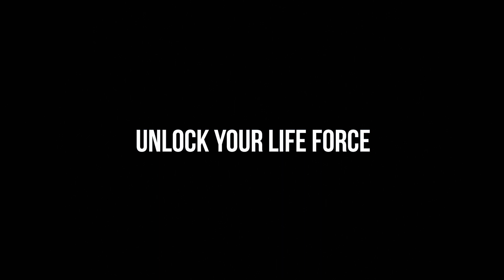Frequency Spa with Mas Sajady: The Frequencies of Youth, Vitality & Anti-Aging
This life-changing program uses advanced frequency and anti-aging technology to help unlock youthful vitality, longevity, and well-being, simply by listening. ⁣
A monthly frequency-infused meditation to help invigorate, recalibrate and revitalize your entire state of being down to the cellular level. ⁣
Online meditations can be played daily or as often as desired for optimum effect. Each session builds upon the last, helping to elevate you to new personal heights in all areas of life, including health, relationships, confidence, and more.*⁣
Special 6 & 12-month subscription pricing is available through January 8, 2022⁣
“𝐈 𝐬𝐩𝐞𝐜𝐢𝐚𝐥𝐢𝐳𝐞𝐝 𝐢𝐧 𝐚𝐧𝐭𝐢-𝐚𝐠𝐢𝐧𝐠 𝐚𝐬 𝐚 𝐦𝐞𝐝𝐢𝐜𝐚𝐥 𝐝𝐨𝐜𝐭𝐨𝐫, 𝐚𝐧𝐝 𝐧𝐨𝐭𝐡𝐢𝐧𝐠 𝐜𝐨𝐦𝐩𝐚𝐫𝐞𝐬.*”⁣
“𝐄𝐕𝐄𝐑𝐘𝐓𝐇𝐈𝐍𝐆 𝐂𝐇𝐀𝐍𝐆𝐄𝐃...𝐦𝐲 𝐝𝐢𝐞𝐭, 𝐦𝐲 𝐞𝐧𝐞𝐫𝐠𝐲, 𝐦𝐲 𝐛𝐨𝐝𝐲, 𝐦𝐲 𝐠𝐨𝐚𝐥𝐬, 𝐦𝐲 𝐞𝐦𝐨𝐭𝐢𝐨𝐧𝐬, 𝐦𝐲 𝐚𝐭𝐭𝐢𝐭𝐮𝐝𝐞.*” ⁣
*𝘛𝘩𝘦𝘳𝘦 𝘢𝘳𝘦 𝘯𝘰 𝘴𝘱𝘦𝘤𝘪𝘧𝘪𝘤 𝘨𝘦𝘯𝘦𝘳𝘢𝘭𝘭𝘺 𝘦𝘹𝘱𝘦𝘤𝘵𝘦𝘥 𝘳𝘦𝘴𝘶𝘭𝘵𝘴. 𝘛𝘩𝘦𝘳𝘦 𝘪𝘴 𝘯𝘰 𝘨𝘶𝘢𝘳𝘢𝘯𝘵𝘦𝘦; 𝘺𝘰𝘶 𝘮𝘢𝘺 𝘯𝘰𝘵 𝘢𝘤𝘩𝘪𝘦𝘷𝘦 𝘢𝘯𝘺 𝘴𝘱𝘦𝘤𝘪𝘧𝘪𝘤 𝘳𝘦𝘴𝘶𝘭𝘵𝘴. 𝘔𝘢𝘴 𝘚𝘢𝘫𝘢𝘥𝘺 𝘩𝘦𝘭𝘱𝘴 𝘺𝘰𝘶 𝘳𝘦𝘱𝘳𝘰𝘨𝘳𝘢𝘮 𝘺𝘰𝘶𝘳 𝘤𝘰𝘳𝘦 𝘧𝘳𝘦𝘲𝘶𝘦𝘯𝘤𝘪𝘦𝘴 𝘵𝘰 𝘩𝘦𝘭𝘱 𝘺𝘰𝘶 𝘵𝘳𝘢𝘯𝘴𝘧𝘰𝘳𝘮 𝘺𝘰𝘶𝘳 𝘭𝘪𝘧𝘦. 𝘔𝘢𝘴 𝘪𝘴 𝘯𝘰𝘵 𝘢 𝘥𝘰𝘤𝘵𝘰𝘳; 𝘩𝘦 𝘥𝘰𝘦𝘴 𝘯𝘰𝘵 𝘩𝘢𝘷𝘦 𝘵𝘩𝘦 𝘱𝘰𝘸𝘦𝘳 𝘵𝘰 𝘩𝘦𝘢𝘭, 𝘯𝘰𝘳 𝘥𝘰𝘦𝘴 𝘩𝘦 𝘱𝘳𝘰𝘷𝘪𝘥𝘦 𝘮𝘦𝘥𝘪𝘤𝘢𝘭, 𝘱𝘴𝘺𝘤𝘩𝘰𝘭𝘰𝘨𝘪𝘤𝘢𝘭, 𝘰𝘳 𝘢𝘯𝘺 𝘰𝘵𝘩𝘦𝘳 𝘵𝘺𝘱𝘦 𝘰𝘧 𝘱𝘳𝘰𝘧𝘦𝘴𝘴𝘪𝘰𝘯𝘢𝘭 𝘢𝘥𝘷𝘪𝘤𝘦 𝘰𝘳 𝘵𝘳𝘦𝘢𝘵 𝘢𝘯𝘺 𝘥𝘪𝘴𝘦𝘢𝘴𝘦 𝘰𝘳 𝘮𝘦𝘥𝘪𝘤𝘢𝘭 𝘤𝘰𝘯𝘥𝘪𝘵𝘪𝘰𝘯. 𝘖𝘯 𝘳𝘢𝘳𝘦 𝘰𝘤𝘤𝘢𝘴𝘪𝘰𝘯, 𝘴𝘦𝘭𝘦𝘤𝘵 𝘱𝘢𝘳𝘵𝘪𝘤𝘪𝘱𝘢𝘯𝘵𝘴 𝘮𝘢𝘺 𝘩𝘢𝘷𝘦 𝘣𝘦𝘦𝘯 𝘨𝘳𝘢𝘯𝘵𝘦𝘥 𝘢 𝘧𝘳𝘦𝘦 𝘮𝘦𝘥𝘪𝘵𝘢𝘵𝘪𝘰𝘯 𝘪𝘯 𝘦𝘹𝘤𝘩𝘢𝘯𝘨𝘦 𝘧𝘰𝘳 𝘶𝘴𝘦 𝘰𝘧 𝘵𝘩𝘦𝘪𝘳 𝘵𝘦𝘴𝘵𝘪𝘮𝘰𝘯𝘪𝘢𝘭.⁣

About Mas Sajady:
Mas Sajady has changed everything we know about human transformation. Using unprecedented knowledge and abilities gained from two near-death experiences, Mas has helped hundreds of thousands throughout the world transform in record time.

Xponential Intelligence (XI):
Discovered after his two near-deaths, XI combines the physics of spacetime and the power of frequencies for rapid, real-time transformation in all aspects of life, unlocking human potential to achieve limitless possibilities. Research suggests it is the fastest, most efficient method of transformation that goes beyond the limits of psychology, willpower, and traditional self-improvement, simply by listening.

|| LEADING THE CONSCIOUSNESS EVOLUTION ||

|| WATCH MAS ON SUNDAY || Every Sunday on YouTube - 8:30 am PT | 10:30 am CT | 11:30 am ET